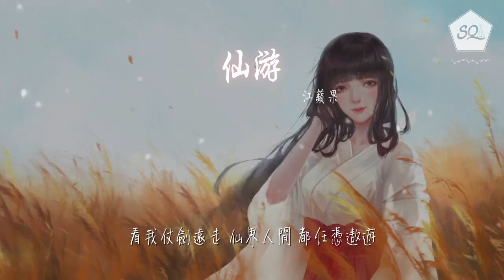江蘋果 - 仙遊『天地悠悠 歲月如洪流』【動態歌詞Lyrics】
仙遊

00:00  作詞 : 臨暮
00:01  作曲 : 納小米
00:09 編曲：王小明
00:11 發行：娛陸文化

00:26 天地悠悠 歲月如洪流
00:32 靈劍山 已佇立太久
00:39 末法大劫 飄搖了九州
00:45 我執劍 欲改寫春秋

00:52 仙術誰修 靈根誰擁有
00:58 而仙獸 在對着誰俯首
01:04 人間紛亂 皆恩怨情仇
01:10 我看透 不被宿命左右

01:17 某法寶被破後 那紛擾 不休

01:28 門派間的決鬥 自詡正義 不過是藉口
01:36 人們都如困獸 鴻蒙至今 爲名利所囚
01:42 看我仗劍遠走 仙界人間 都任憑遨遊
01:49 就讓盛名入秋 將牽掛放手 我只要自由

02:23 天地悠悠 歲月如洪流
02:29 靈劍山 已佇立太久
02:36 末法大劫 飄搖了九州
02:41 我執劍 欲改寫春秋

02:48 仙術誰修 靈根誰擁有
02:54 而仙獸 在對着誰俯首
03:01 人間紛亂 皆恩怨情仇
03:07 我看透 不被宿命左右

03:14 某法寶被破後 那紛擾 不休

03:26 門派間的決鬥 自詡正義 不過是藉口
03:32 人們都如困獸 鴻蒙至今 爲名利所囚
03:38 看我仗劍遠走 仙界人間 都任憑遨遊
03:45 就讓盛名入秋 將牽掛放手 我只要自由

03:55 我只要 自由